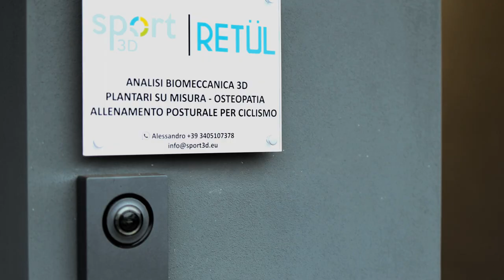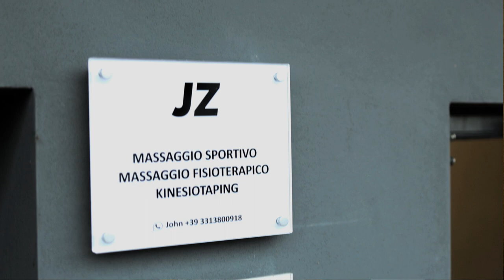Biomeccanica Retül - Mentecorpo Coaching - Massaggi Sportivi. Scopri i nostri servizi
Al piano di sopra, da Cicli Drigani, potrai trovare tutti i servizi dedicati al ciclista.
Offriamo il servizio di posizionamento in Sella 3D Retül in collaborazione con lo studio Sport 3D unitamente al servizio di preparazione solette Custom.
Servizio di preparazione sportiva completa in collaborazione con Mentecorpo Coaching (Dott. Dario Giovine) e di Nutrizione Sportiva (in collaborazione con la Dottoressa Erica Magnaldi).
Servizio di Osteopatia e servizio di massaggio sportivo.

Per info e prenotazioni:

Cicli Drigani
Via Lanzo 207
10071 Borgaro Torinese
Italia